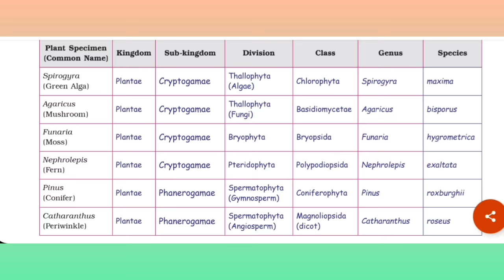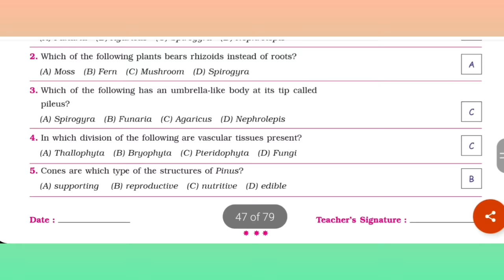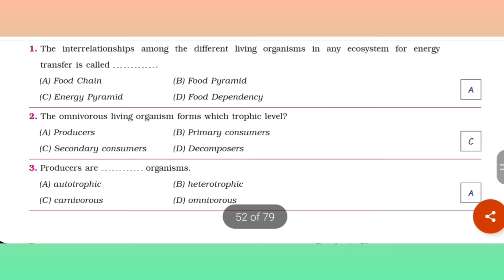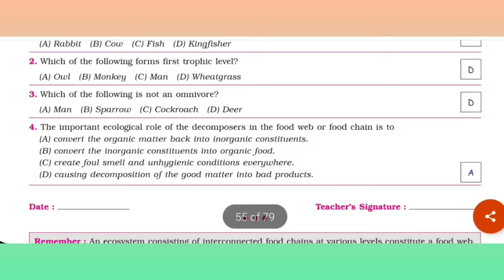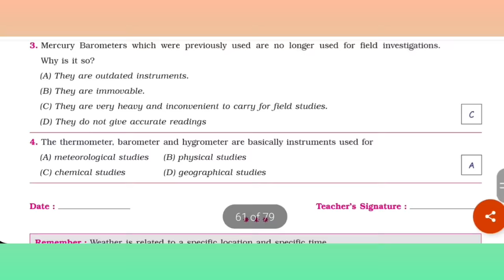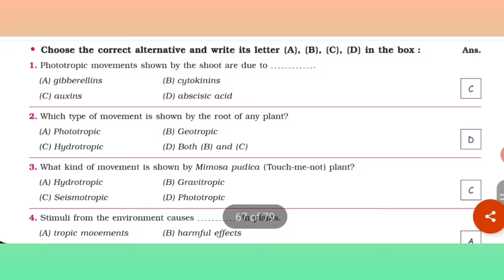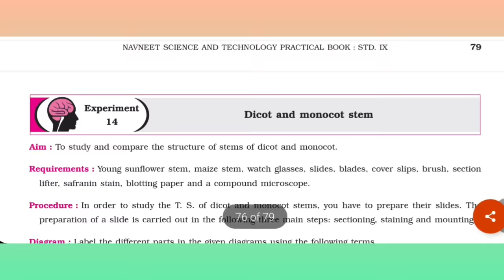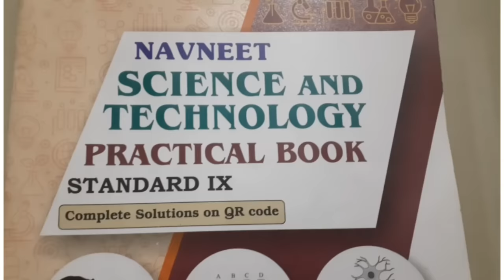9th Navneet Science Practical book all answers ||Part 2